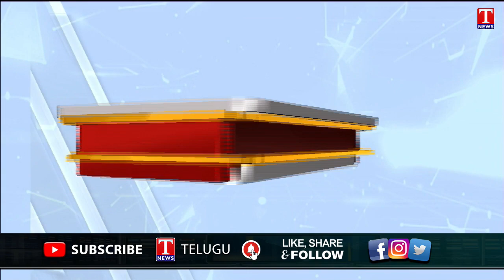T20 World Cup 2022: India vs Bangladesh | India Beats Bangladesh in a Rain-affected Match | T News